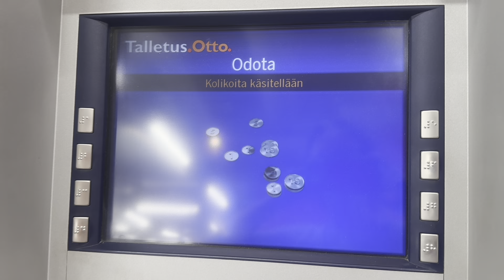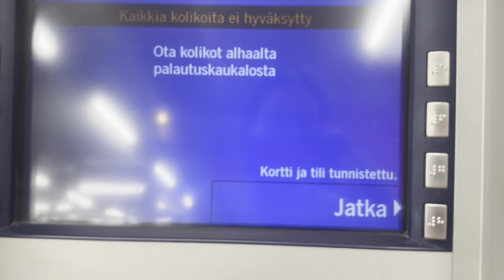Paljonko kolikoita kertyi vuodessa, pienet Kuopion pätkät ft. Jase, ja elokuva-arvostelu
Näin loman lopuksi